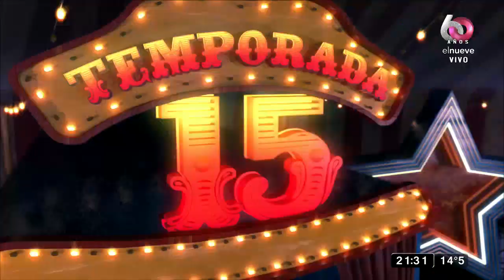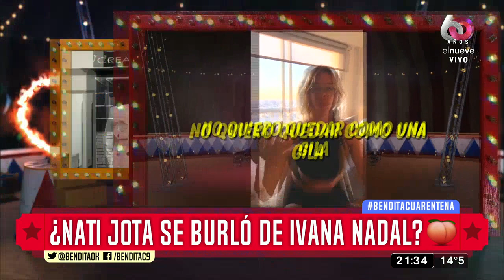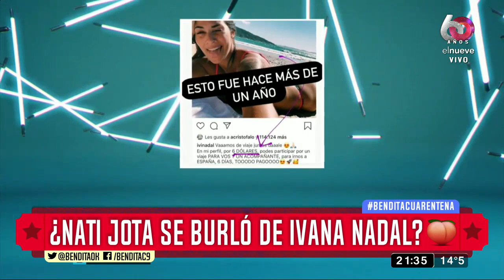¿Nati Jota se burló de Ivana Nadal?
¿Esto fue real o parodia doña? Mire lo que hizo Nati Jota... ¡IMPACTO!